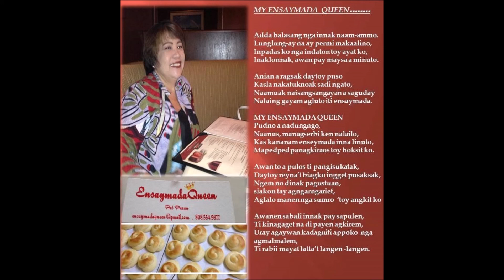AGARAPAAPKA BY TITA PAT PUCAN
THE ART OF MAKING ENSAYMADA, LAPACITA KUSINA STYLE